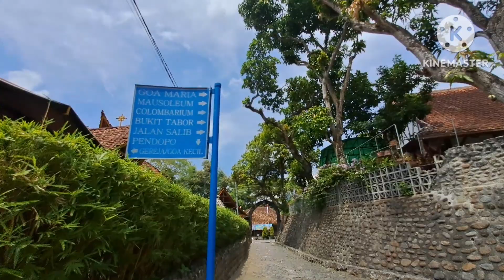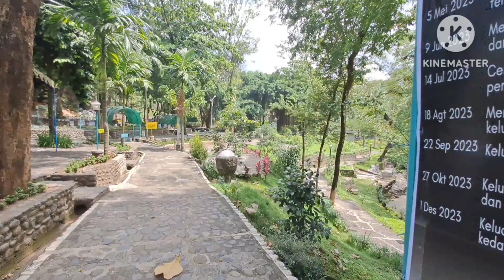Gua Maria Pohsarang Kediri | Pesona Lourdes Jawa Timur